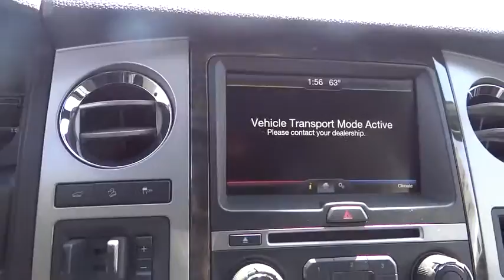2015 Ford Expedition Denver, Boulder, Lakewood, Aurora, Cheyenne, Wyoming, CO FEF35398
2015 Ford Expedition

O'Meara Ford
400 W. 104th Ave.